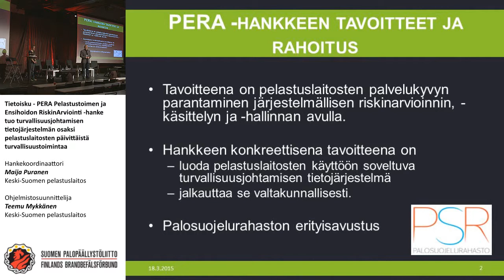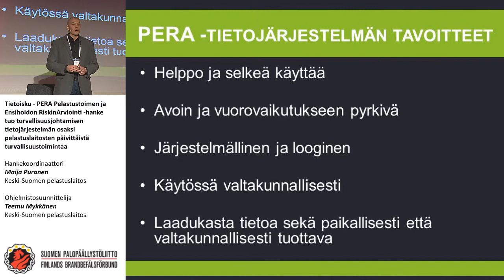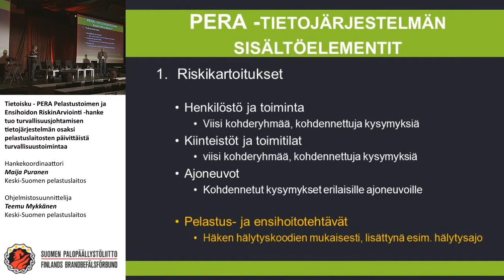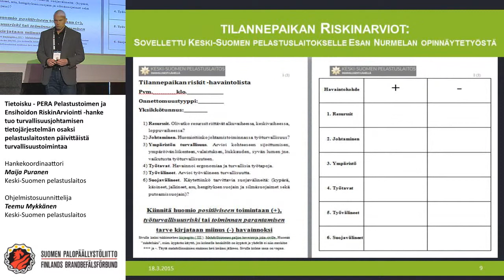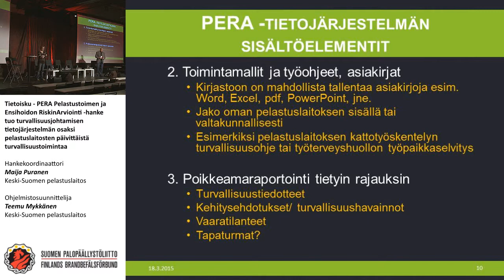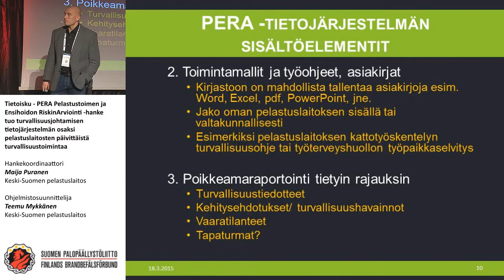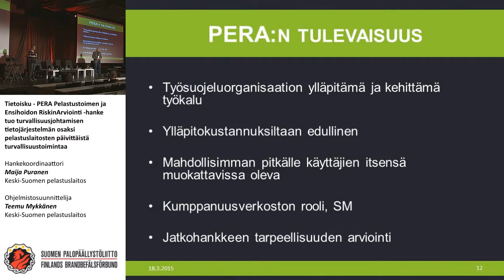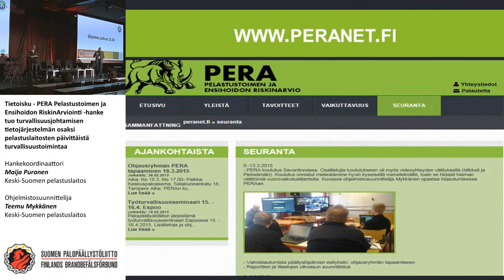Tietoisku - PERA Pelastustoimen ja Ensihoidon RiskinArviointi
Palopäällystöpäivät 2015

Tietoisku - PERA Pelastustoimen ja Ensihoidon RiskinArviointi -hanke tuo turvallisuusjohtamisen tietojärjestelmän osaksi pelastuslaitosten päivittäistä turvallisuustoimintaa
Hankekoordinaattori Maija Puranen, Keski-Suomen pelastuslaitos
Ohjelmistosuunnittelija Teemu Mykkänen, Keski-Suomen pelastuslaitos